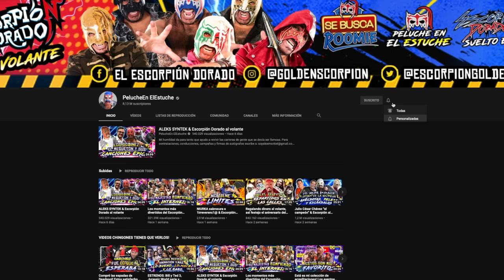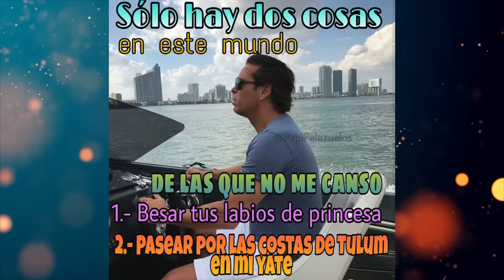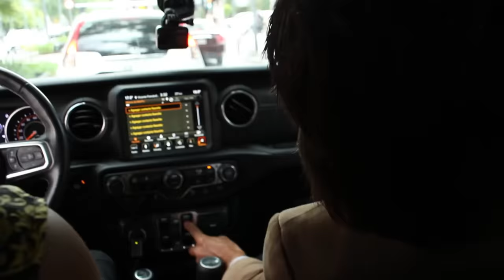Roberto PALAZUELOS & Escorpión Dorado al volante por la Ciudad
Aquí puedes seguir mi nuevo pinche podcast con las entrevistas extendidas al volante:

Hoy subí a uno que tiene el bronceado más ridículo, pero fui humilde y le di un paseo.

La fase 6 cuesta $2,500 pero incluye regalo sorpresa y video personalizado!